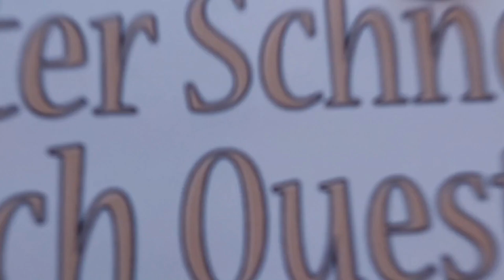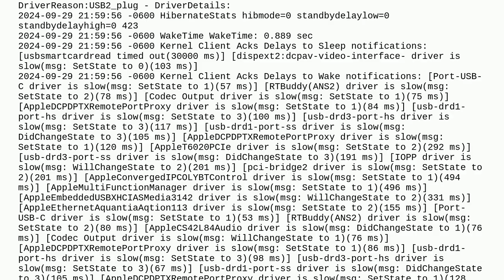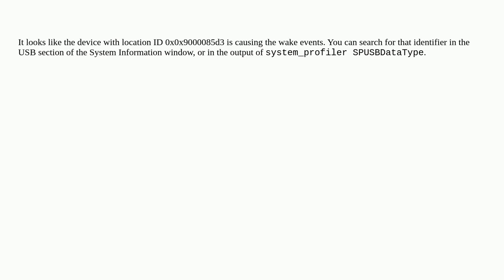Apple: Mac Studio: Identifying USB Device Waking System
Mac Studio: Identifying USB Device Waking System

A special thanks goes out to the community

  sleep-wake mac-studio macos